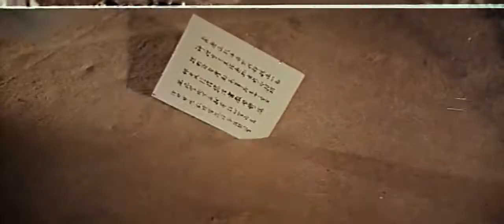Todesschlag der Stahlfinger, Der [1976] Trailer - DE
Eastern